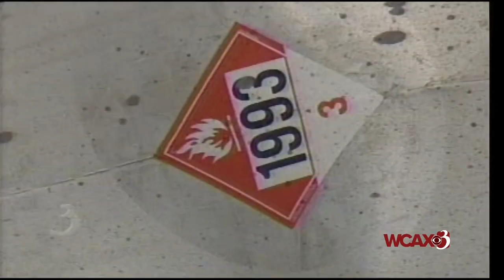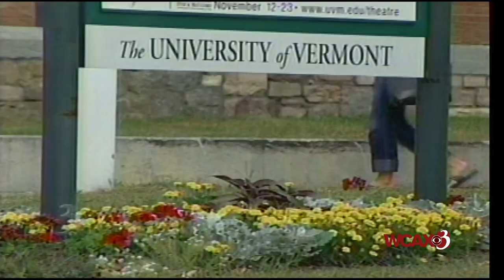WCAX: Sept. 6, 2003 11:00 Late Newscast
COPYRIGHT WCAX-TV VIDEO NOT FOR RE-USE WITHOUT LICENSING PERMISSION.
Anchor Joan Ritchie